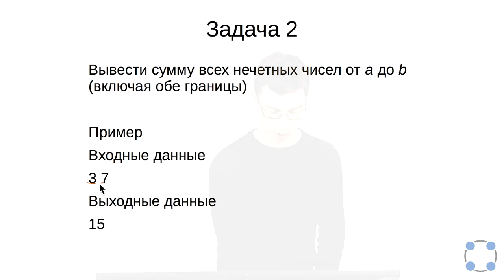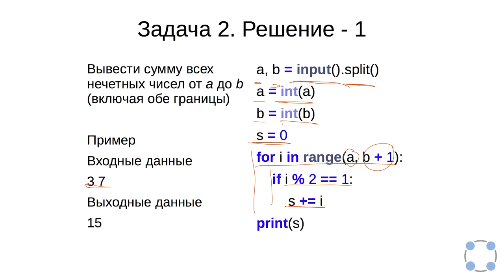Python для начинающих / #37 урок - Цикл for.